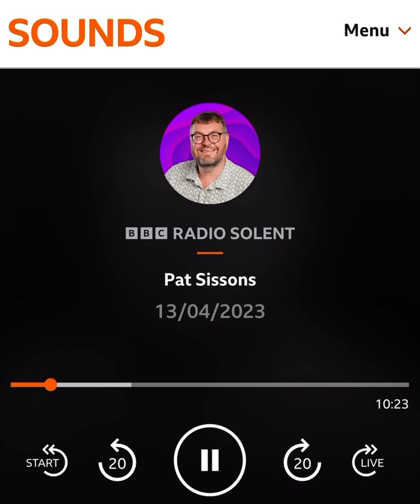Talking Tortoise TV | British Titanic Society Convention 2023 Southampton | BBC Sounds Interview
The 111th anniversary of the sinking of the Titanic with the loss of 1,504 lives will be remembered in Southampton in April as members of the British Titanic Society (BTS) will travel to the city for their annual convention.

Over one hundred members of the British Titanic Society will travel to Southampton from across Europe for the society's 2023 convention. The convention will be hosted at the Leonardo Royal Grand Harbour Hotel in Southampton’s famous Grand Harbour. The hotel is located yards from where the ill-fated cruise ship spent a week prior to it’s departure for it’s maiden and final voyage on 10th April 1912.

Delegates will assemble from Friday the 14th April to Sunday 16th April and will enjoy a range of lectures by prominent Titanic historians as well as visits to local Titanic and Maritime historical places of interest.

British Titanic Society Chairman, David Scott-Beddard said ‘‘We’re delighted to be returning to Southampton in 2023, a place we regard as the society’s spiritual home. After the cancellation of events during the Covid pandemic, it is our first annual conference to be hosted in the city since 2019.’’

‘‘Our 2022 conference in Cobh, Ireland was our best conference to date, with a programme of the highest quality lectures, exhibitions and guided visits. We are determined to ensure that this is successfully built upon and our 2023 event exceeds all expectations, we already have some incredible surprises lined up for our delegates.’’

Over 500 households from across Southampton lost a family member because of the sinking of the ship after it collided with an iceberg in the North Atlantic Ocean.